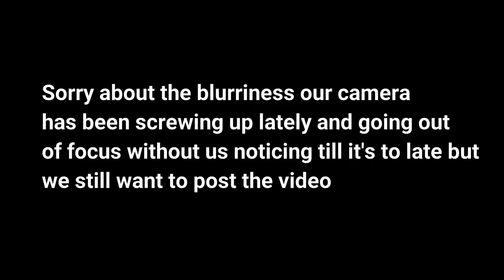Deathbattle Raven vs Twilight Sparkle ATV Reaction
This is not endorsed by ScrewAttack in any way.  Views, opinions, thoughts are all our own.